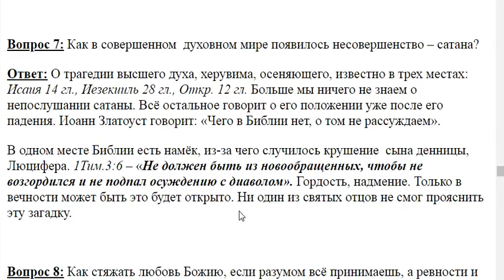7. Откуда произошёл сатана?